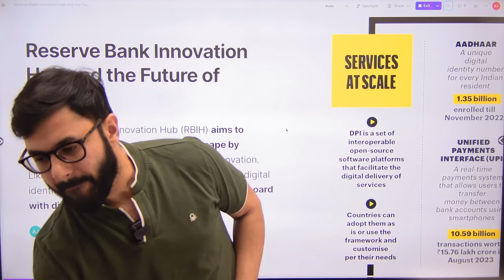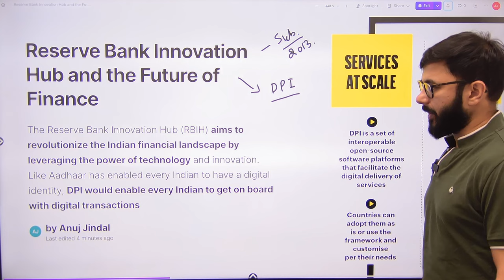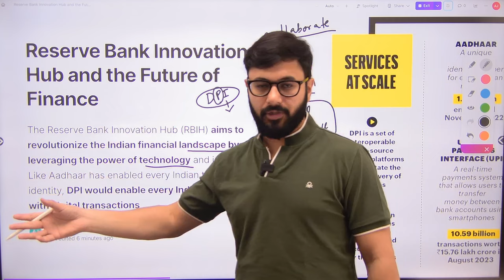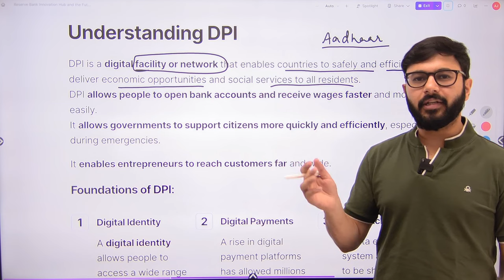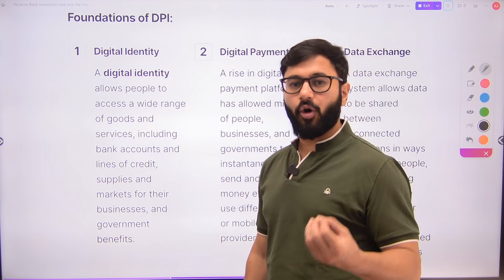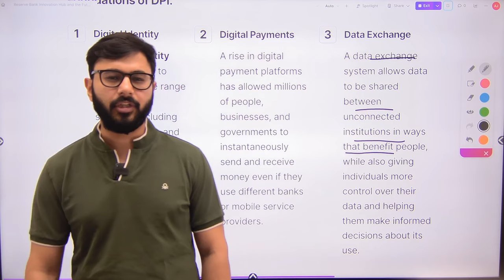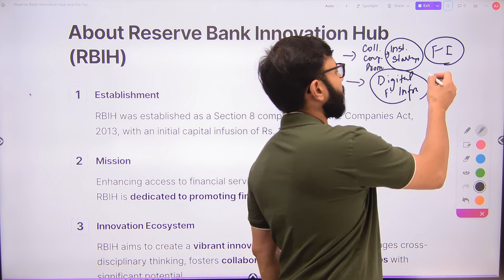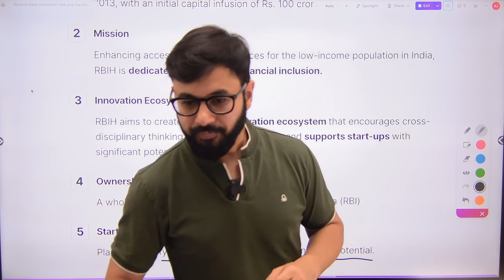RBI Grade B Preparation | RBI 247 Current Affairs | Reserve Bank Innovation Hub | DPI | Anuj Jindal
I hope you all are motivated to get your dream job and are working hard to achieve that dream! Today will be an interesting day as we'll study about various interesting topics like:RBIH new agenda: DPI by 2030. This is surely going to help you in leveraging your understanding of the course.